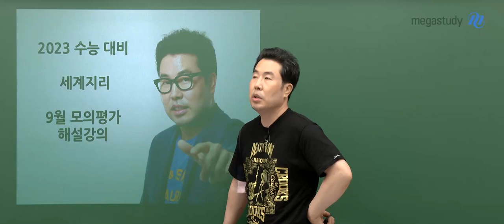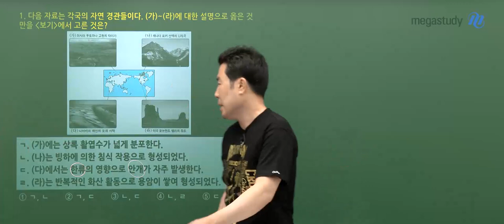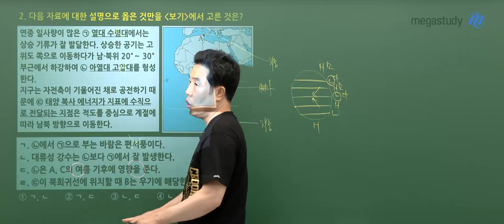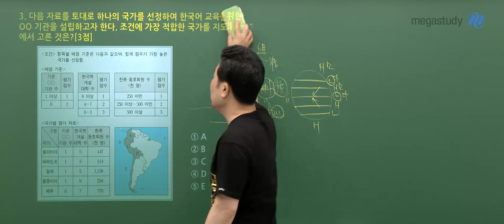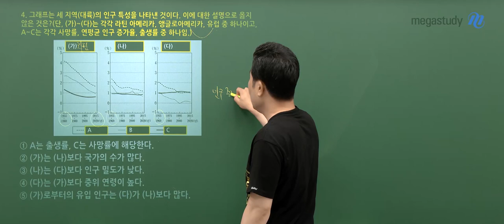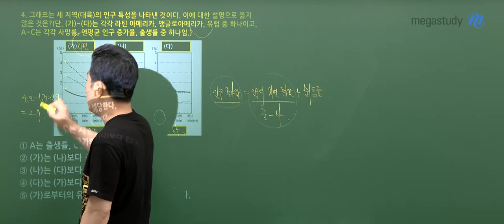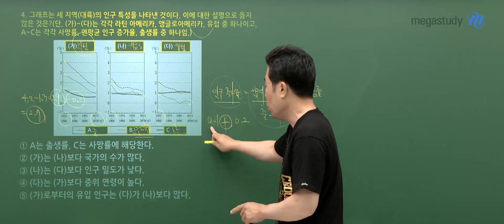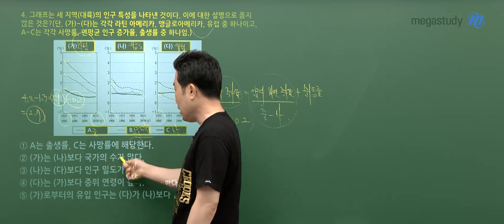[메가스터디] 지리 이기상쌤 - 2023학년도 9월 모평 세계지리 해설강의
지리 이기상 선생님의 2023학년도 9월 모평 세계지리 해설강의 영상입니다.